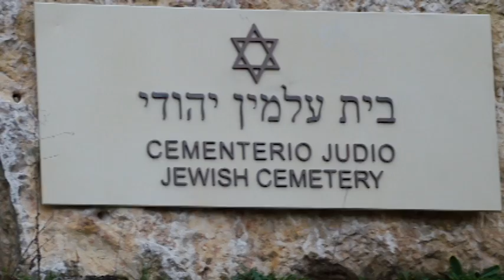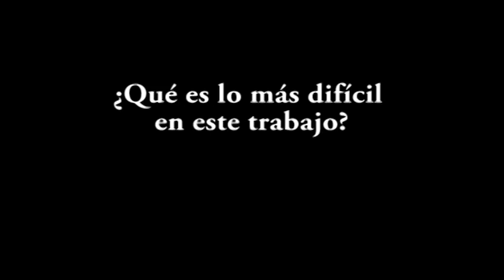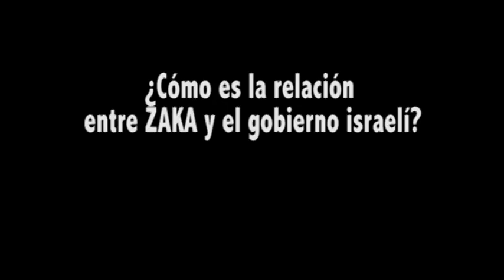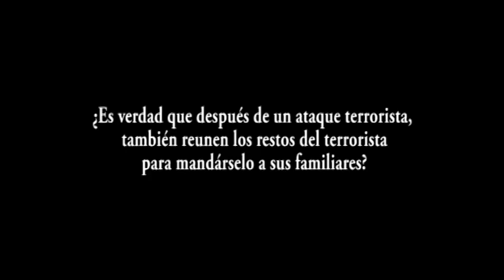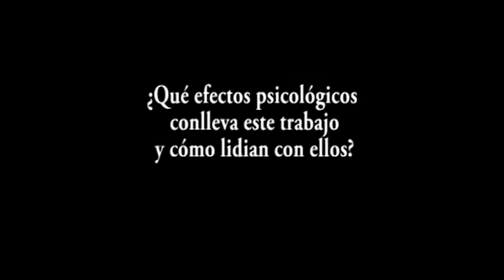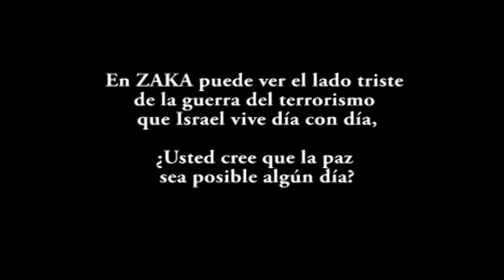ZAKA RECUPERA CADÁVERES EN ISRAEL, POR NADIA CATTAN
Entrevista con el Rabino Yehuda Meshi. Fundador y miembro activo del grupo de rescate e identificación de cuerpos ZAKA. Organización que labora en Israel y otras partes del mundo llevando a cabo difíciles tareas de rescate y recuperación de cuerpos dañados por actos terroristas o accidentes.